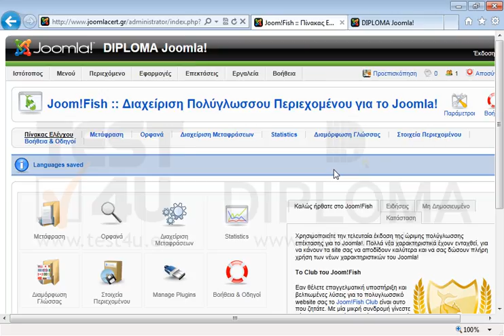Φροντίστε οι διαθέσιμες γλώσσες που θα εμφανίζονται στην αρχική σελίδα να είναι τα Ελληνικά,...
Φροντίστε οι διαθέσιμες γλώσσες που θα εμφανίζονται στην αρχική σελίδα να είναι τα Ελληνικά, English και Deutsch.